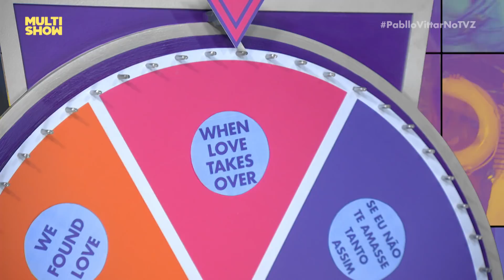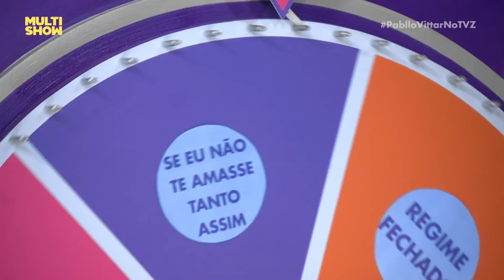Quem Sabe Faz Ao Vivo | Pabllo Vittar | TVZ Ao Vivo | Música Multishow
Sócia do programa, Pabllo Vittar comandou mais uma vez o TVZ Ao Vivo desta quarta dia 21. E nem preciso dizer que ela arrasou muito! Rolou a brincadeira do "Sim ou Não". Ela matou a curiosidade da gente e respondeu, por exemplo, uma de suas manias esquisitas. Digo que tem a ver com chiclete. Quem a Pabllo levaria para o paraíso? Será que levaria o Nego do Borel? Alok? Luan Santana? Ricky Martin? E o Merilyn Manson? Além disso ela soltou a voz com as músicas que saíam na roleta do "Quem Sabe Faz Ao Vivo".